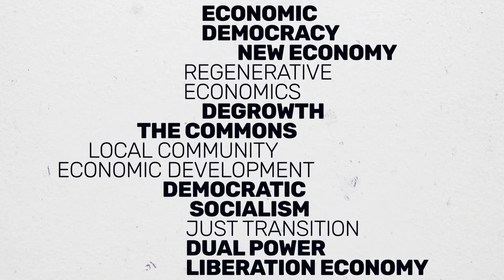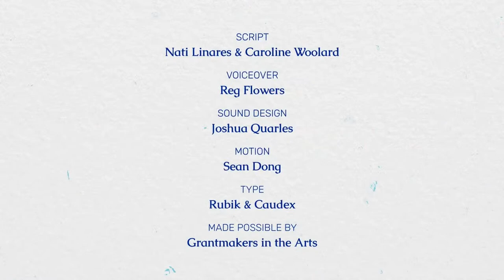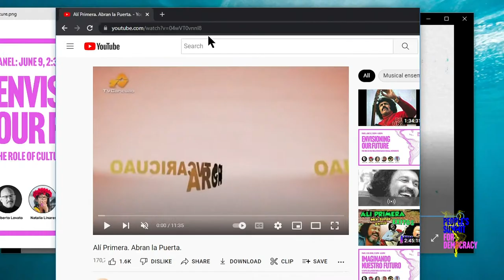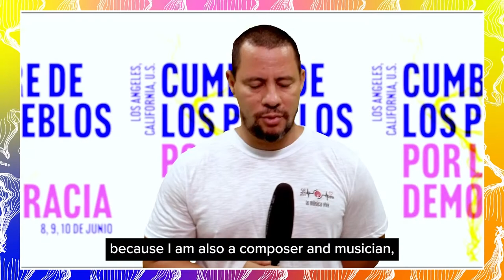Envisioning our Future: The Role of Cultural Resistance in Social Movements w/ Gina Belafonte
This session explores the role of culture in building and amplifying people’s resistance and social movements, as well as in shaping the radical imagination of our present-future. Speakers will share their experiences in creating projects that resist the capitalist logic of cultural and artistic production and that rally a people-centered future.

Speakers:

Roberto Lovato, United States
Roberto Lovato is the author of Unforgetting, a “groundbreaking” memoir the New York Times picked as an “Editor’s Choice.” Newsweek listed Lovato’s memoir as a “must read” and the Los Angeles Times listed it as one of its 20 Best Books of 2020. Lovato is also a journalist and visiting professor of English at the University of Nevada Las Vegas. A recipient of a reporting grant from the Pulitzer Center, Lovato has reported on numerous issues—violence, terrorism, the drug war and the refugee crisis—from Mexico, Venezuela, El Salvador, Dominican Republic, Haiti, France and the United States, among other countries.

Natalia Linares, United States
Natalia 'Nati' Linares is a Communications & Cultural Organizing Strategist at the New Economy Coalition - a network of over 200 organizations in the U.S. and Canada envisioning a just transition to a better social, cultural and economic system. Nati comes to the solidarity economy movement after over a decade of witnessing inequities in the music and media industry. She tells the stories of people resisting capitalism and building new systems, creating a culture of revolution. In 2021, she co-authored a report for the Arts & Culture Grantmaker community called "Solidarity Not Charity: Arts & Culture Grantmaking in the Solidarity Economy.”

Ernesto Yerena, United States
Ernesto Yerena Montejano was born in El Centro, CA, a mid-sized farming town bordering Mexicali, BC, MX. Fueled by his cross-national upbringing, his art practice reflects his observations of the views and interactions between the Mexican communities living on both sides of the U.S.-Mexico border.

Ana Maria Alvarez, United States
Ana Maria Alvarez is the founding artistic director of CONTRA-TIEMPO - a multilingual Los Angeles-based activist dance theater company dedicated to transforming the world through dance. She is also the 2020 Doris Duke Artist and an inaugural Dance/USA Artist Fellow, a prolific choreographer, skilled dancer, masterful teaching artist, and movement activist who has achieved multiple accolades for her dynamic works.

Raul Amorim, Brasil
Raul Amorim is a leader of the Landless Worker’s Movement of Brasil (MST). The MST, Brasil’s Landless Workers Movement, is a mass social movement for land reform and against injustice and social inequality in rural areas. The MST was born through a process of occupying large landed estates with families fighting for the realization of their political, social, economic, environmental and cultural rights. Currently, there are approximately 900 encampments holding 150,000 landless families in Brasil.

Thumbnail photo: Midia Ninja

Israel Rojas, Cuba (Video)
Israel Rojas is a vocalist, composer and leader of the Buena Fe Duo together with Yoel Martínez who is a lawyer by profession. His troubadour training is present in all their lyrics and is full of reflection on the current Cuban reality. Buena Fe Duo music has a contemporary sound which creates musical arrangements from the most varied genres of Cuban music, including with pop and rock influences.

Moderator:

Gina Belafonte,  United States
Gina Belafonte is an artivist, actress, director, and producer known for BlacKkKlansman, The Commish, Operation Splitsville and Sing Your Song. Gina is the Executive Director and co-founder with her father Harry Belafonte of Sankofa which is a social justice organization that elevates the voices of disenfranchised people, and promotes peace, justice, and equality.